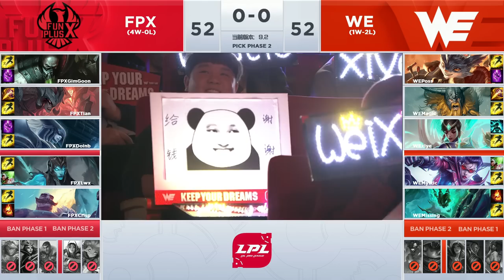FPX vs WE FunPlus vs Team WE | Week 4 Day 3 | Game 1 FULL | LPL Spring 2019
FunPlus Phoenix Players:
GimGoon Kim Han-saem (김한샘) Top Laner
Tian Gao Tian-Liang (高天亮) Jungler
KR South Korea Doinb Kim Tae-sang (김태상) Mid Laner
Lwx Lin Wei-Xiang (林炜翔) Bot Laner
Crisp Liu Qing-Song (刘青松) Support
Xinyi Chang Ping (常平) Sub/Jun

Team WE Players:
CN China 957 Ke Chang-Yu (柯昌宇) Top Laner
CN China Coten  Top Laner
KR South Korea Poss Kim Min-cheol (김민철) Top Laner
CN China beishang Jiang Zhi-Peng (姜志鹏) Jungler
CN China Magic Zhou Jun-Xuan (周俊轩) Jungler
CN China chen9 Chen Yi-Bing (陈怡冰) Mid Laner
CN China xiye Su Han-Wei (苏汉伟) Mid Laner
CN China GENTLE Yao Xi-Jian (姚熙鉴) Bot Laner
KR South Korea Mystic Jin Seong-jun (진성준) Bot Laner
CN China Missing Lou Yun-Feng (娄运峰) Support
CN China Sun Wang Xu-Zhuo (王旭卓) Support

Tencent League of Legends Pro League (LPL) (simplified Chinese: 英雄联盟职业联赛; traditional Chinese: 英雄聯盟職業聯賽; pinyin: yīng xióng lián méng zhí yè lián sài) is the top level League of Legends league in China.The first season of the LPL was the 2013 Spring season. The top three finishers of the playoff tournament receive automatic bids to the League of Legends World Championship. Playoffs are an eight team single elimination with each step a best-of-five series. The total prize pool is ¥2,350,000. In 2014 Riot Games began providing an English language broadcast.The format is modeled after the League of Legends Champions Korea format in South Korea. In September 2015 it was announced that Riot Games was in negotiations with Tencent to take over operations of the league.